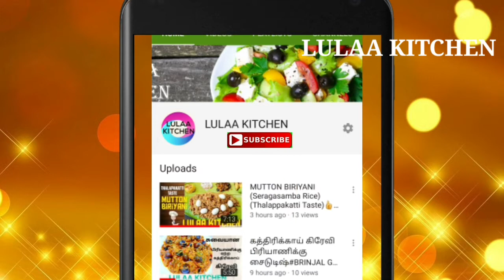CITRON PICKLE|நாவூறும் நார்த்தங்காய் ஊறுகாய்|How to prepare citron pickle|Storage for one year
ingredients
citron {narthangai} 1kg
gingelly oil 3/4 ltr
red chilli powder 5tbsp
curry leaves
turmeric powder 5tsp
Asafoetida 4tsp

to dry roast and powdered
mustard seeds 25grms
fenugreek 4tbsp